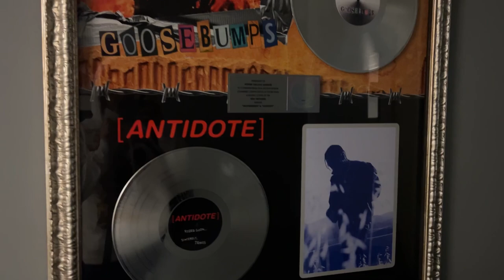Long Beach Grand Prix & Pizza: Vlog #7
The guys got to experience riding in the Long Beach Grand Prix & these foos thought they were the real Shake & Bakers LOL It was dope to see them act like little boys! Haha Then it was pizza tiiiiiime! Shoutout Alexcis & Sallis for the invite!

Amazon Music

The official YouTube channel of GigglesIrene